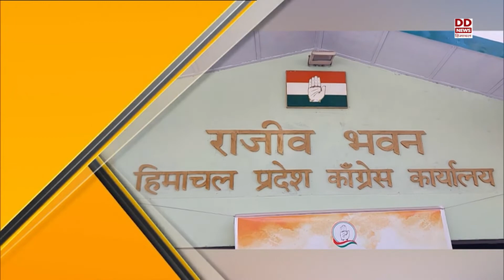जनादेश 2022: अपने-अपने प्रत्याशियों के पक्ष में माहौल बनाने का प्रयास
जनादेश 2022: रैलियों और जनसभाओं के माध्यम से अपने-अपने प्रत्याशियों के पक्ष में माहौल बनाने का प्रयास